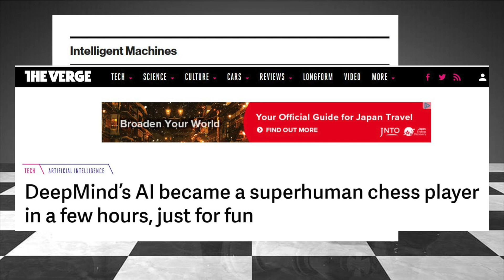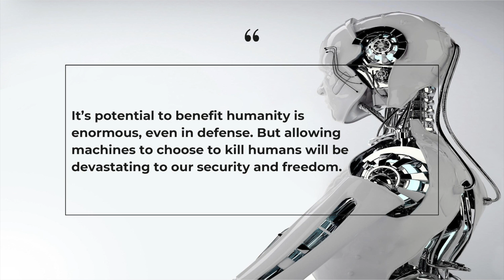Latest developments in Artificial Intelligence | Harsha Madhu | TEDxYouth@STC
Harsha gave her talk whilst studying in Year 8 at Sha Tin College.  She gave an interactive talk on the possible fears of how Artificial Intelligence is increasingly encroaching on our lives.  She started by showing a simple AI-based toy that she had created, using a simple algorithm, and then went on to discuss other applications and innovations, some of which are more fear-inducing than others, citing the examples of driverless cars, Siri, drone warfare, and Sophia the robot citizen of Saudi Arabia. Harsha is a gifted young student whom until recently studied at Sha Tin College, Hong Kong, before moving overseas.  She displays a precocious awareness of technology and its wider implications on human progress.  She has successfully built programs and developed software, and is undoubtedly a rising star of the future in this field. This talk was given at a TEDx event using the TED conference format but independently organized by a local community.